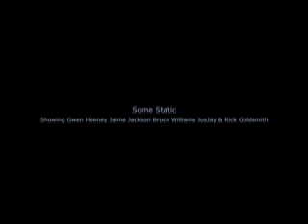Static Festival by Salt Road and Mash Cinema